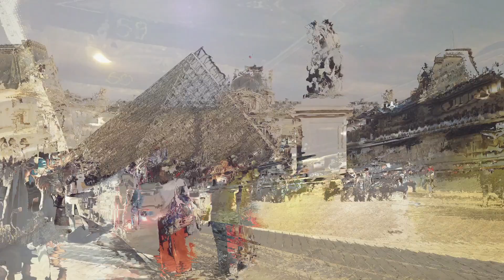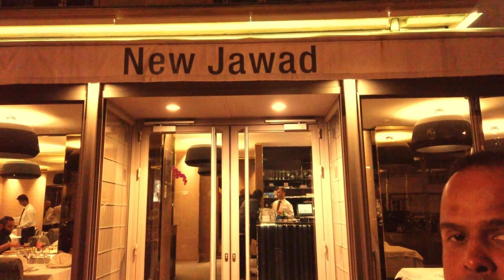Magical Moments in Paris: An Evening to Cherish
A simple stroll along the Seine as the sun sets can be one of the most beautiful ways to spend an Evening in Paris  . As the sun sinks below the horizon the water of the Seine gently shimmers orange or red and the sky fills with a glow. Stop off on one of Paris’ many bridges for a good vantage point.
The city of Paris itself is officially divided into 20 districts called arrondissements, numbered from 1 to 20 in a clockwise spiral from the centre of the city (which is known as Kilometre Zero and is located at the front of Notre Dame).
Eurolines, -. A trans-European bus company that offers trips from across Europe and Morocco to Paris. Generally offers prices significantly cheaper than the train at the cost of much longer journeys. The Parisian office is located at Bagnolet, adjacent to the Gallieni metro station.
OUIBUS, part of the French transport network, now offers bus service to London, UK, with service to/fro Victoria terminal.

FlixBus, -. German company, offering routes from Paris since summer 2015 from the station Paris Porte Maillot.
Starshipper,-. Company offering national routes toward Brest, Nantes, Rennes and Lyon. The station is located at Paris Porte Maillot.

Social Links -
Travel Vlog